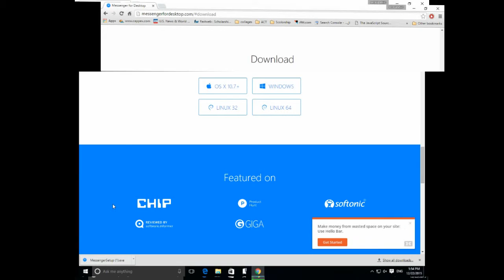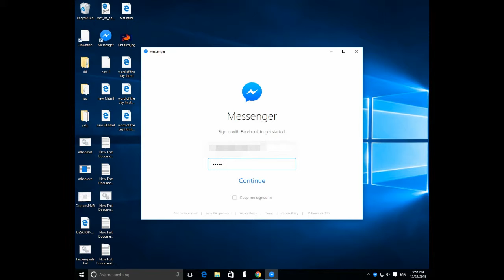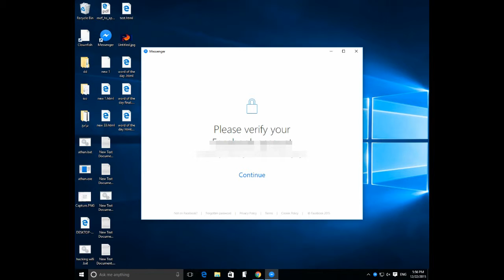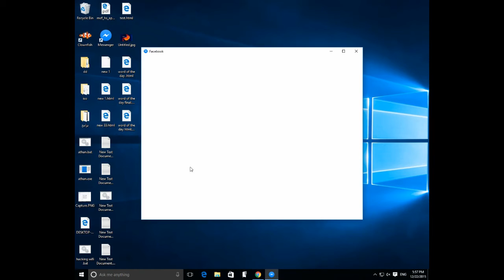تحميل وتثبيت برنامج Facebook Massnger على الويندوز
رابط الموضوع